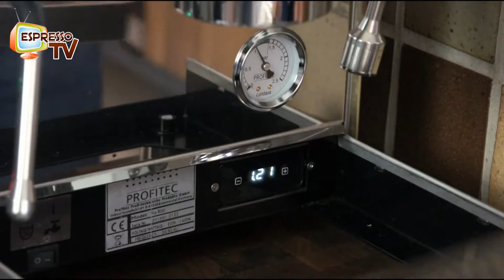Profitec Pro 800 Teil 3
Die Crema stellt Ihnen in diesem Video die Siebträger Espressomaschine Profitec PRO 800 vor.

Die Profitec PRO 800 ist eine Siebträger Espressomaschine in toller Verarbeitung und Qualität.

Für die Profitec PRO 800 erhalten Sie bei die Crema eine Top Beratung und faire Preise.